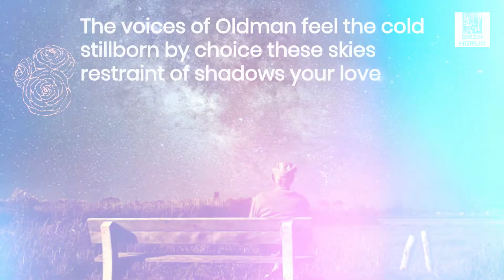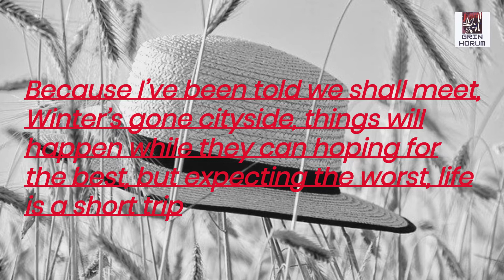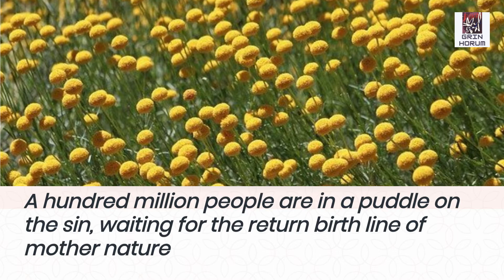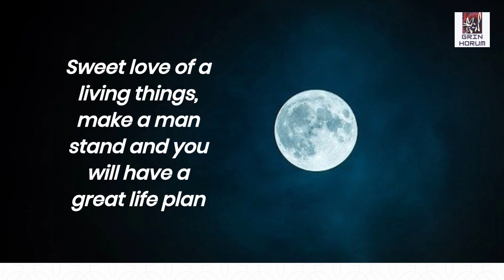Angels’ teardrop | Blues Music | Relaxing Music | Instrumental | Poetry.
Angels’ teardrop | Blues Music | Relaxing Music | Instrumental | Poetry.  The power of sounds, the rhythm of the music in our lives.
for study, or just being laidback, even a lullaby can bring genuine well-being.
Audio By Youtube "Blue Mood"